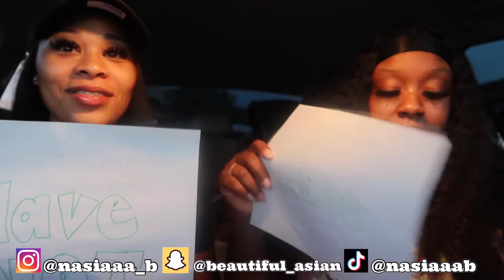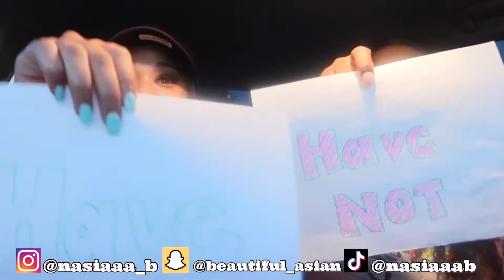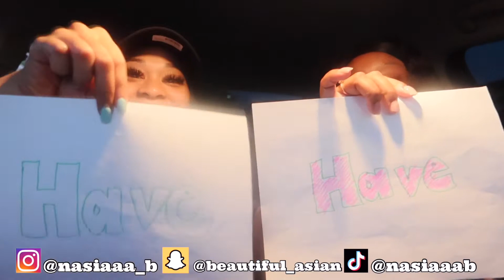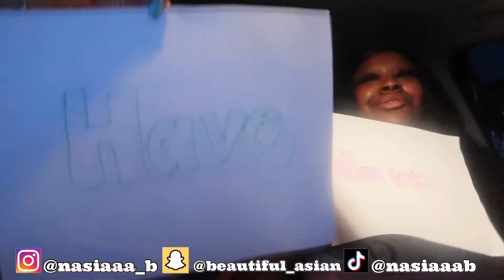SPICY NEVER HAVE I EVER | OMG I ACTUALLY DID THIS ....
@TAY RENAE